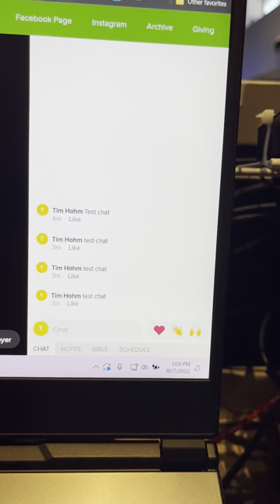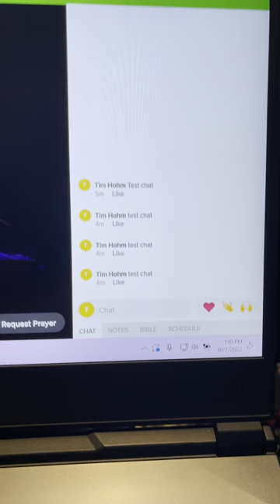Getting to the "LIVE" portion of the Livestream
Here's how to go to LIVE in order to sync yourself up with the live chat